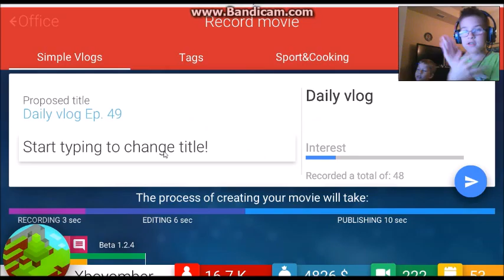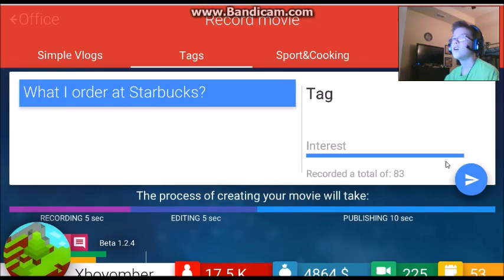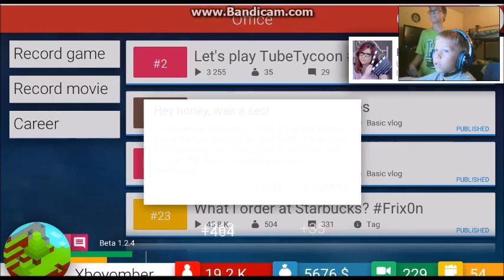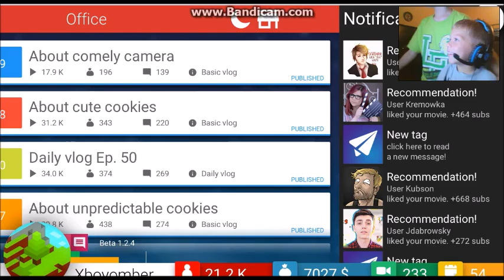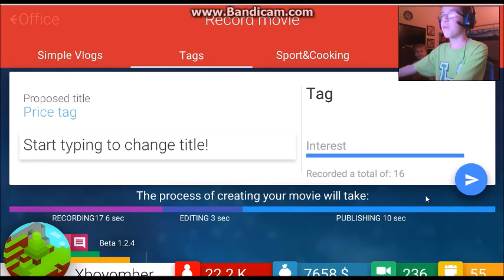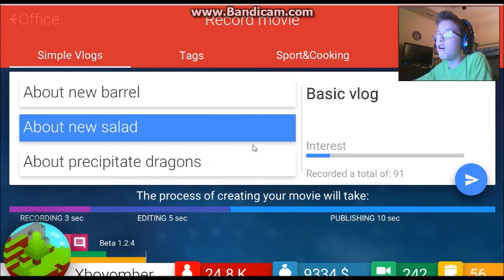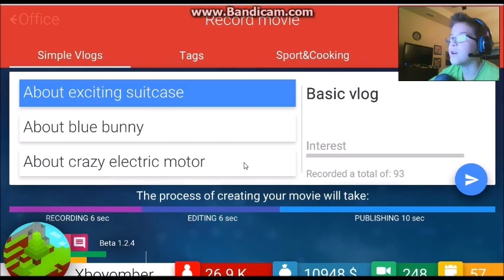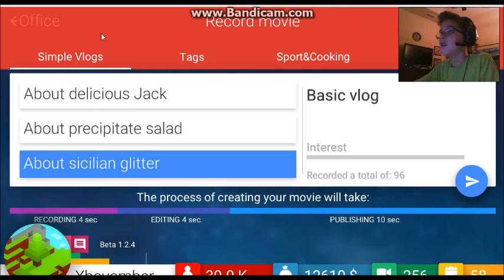WE'RE FAMOUS | TubeTycoon Ep.3 w/AdEnKnOx471